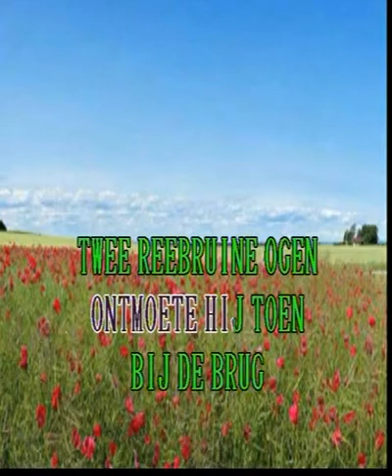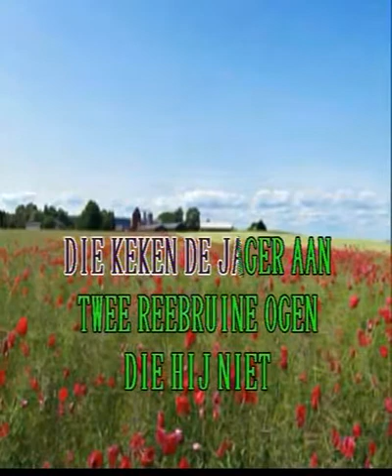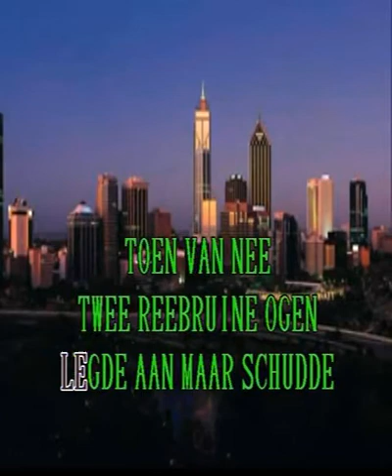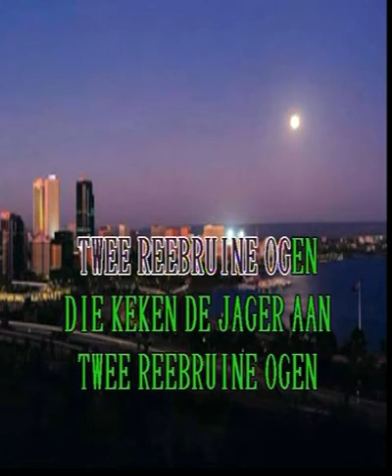De Selvera's - twee ree bruine ogen ( KARAOKE ) Lyrics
De Selvera's -  2 Ree Bruine ogen ( KARAOKE ) Lyrics